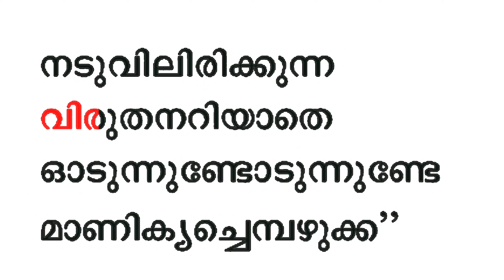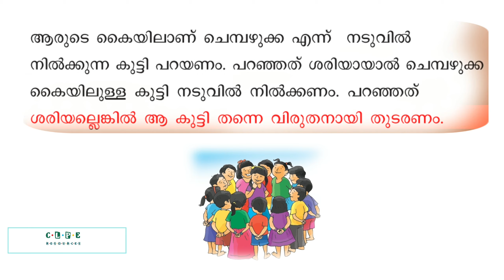odunnundodunnunde_manikya_chempazhukka|ഓടുന്നുണ്ടോടുന്നുണ്ടേ മാണിക്യച്ചെമ്പഴുക്ക